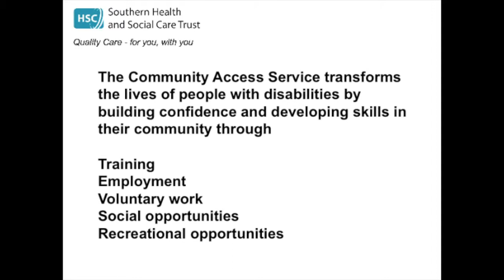Aileen Film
Community Access, voluntary placement, building independence and confidence, Markethill,